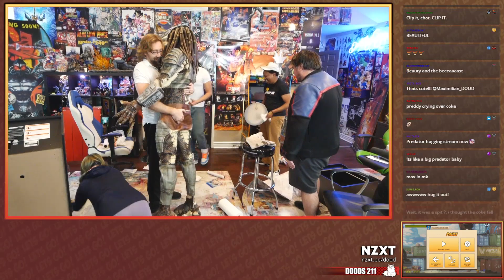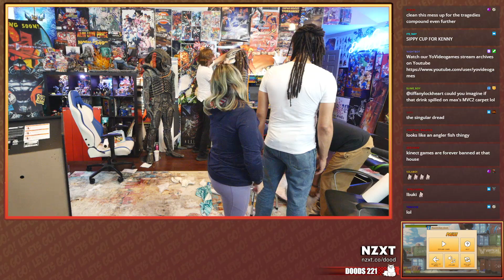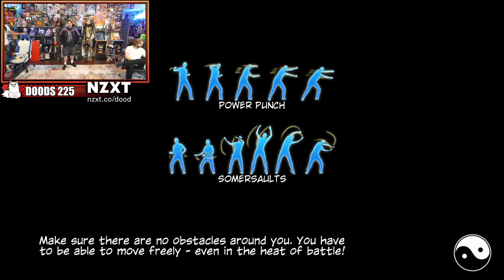Kung Fu for Kinect! Part 2 The Great Spill of 2022! - YoVideogames